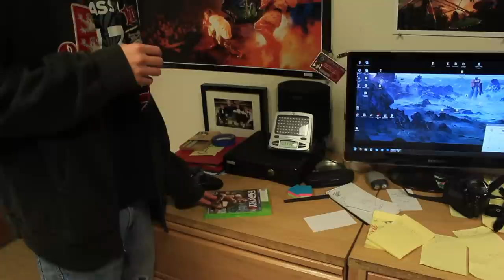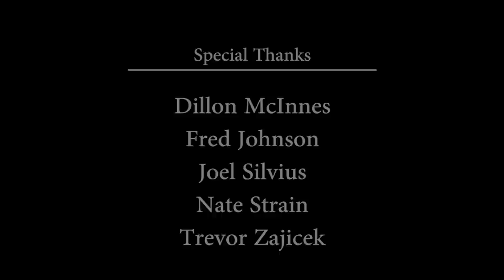Film Club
The Whitworth Filmmaking Club in it's early stages.